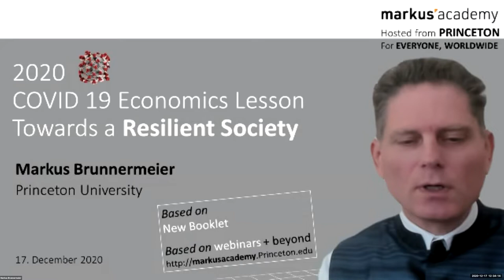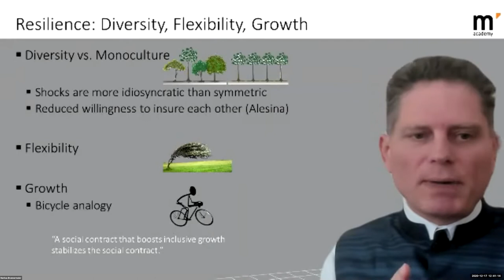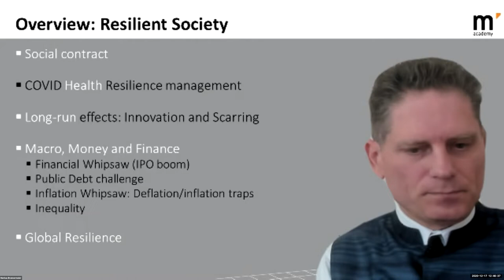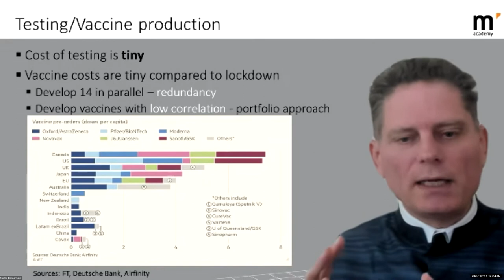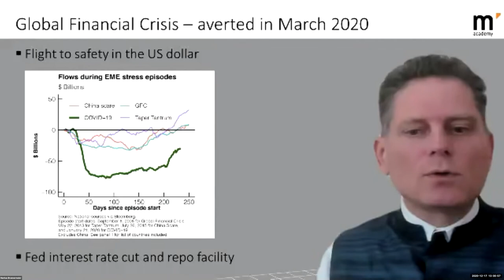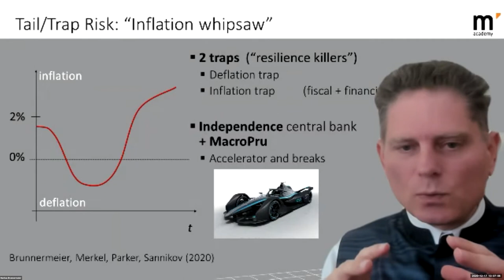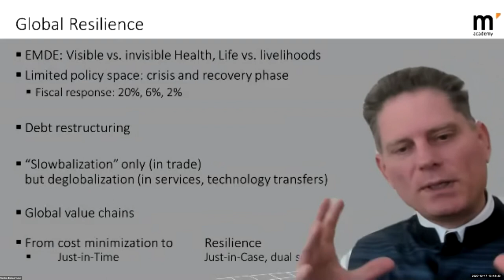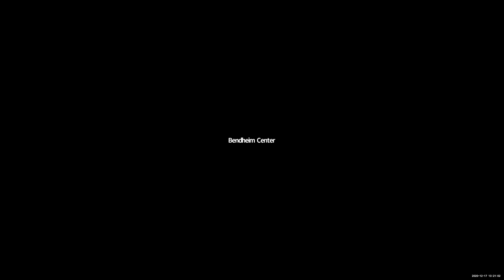Markus Brunnermeier on COVID-19 Economic Lessons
On Thursday, December 17, Markus Brunnermeier discussed COVID-19 Economic Lessons: Taking Stock of the Webinar Series in 2020.